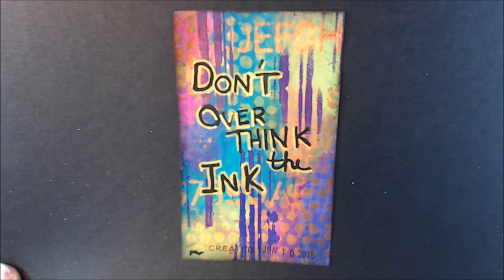ICAD #10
For information about the ICAD challenge